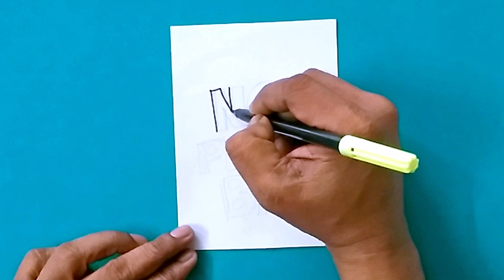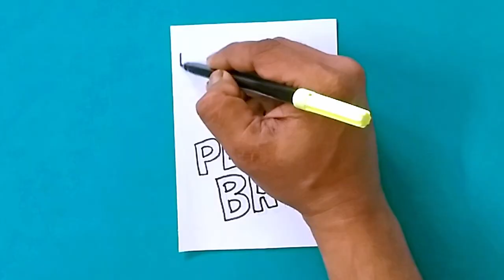NO PLASTIC | How to Draw a Quick Poster on International Plastic Bag Free Day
Please do not use plastic bags in any form as they are highly non-biodegradable and harmful for nature. Today on International Plastic Bag Free Day, let’s spread awareness about this environmental issue. This video shows how to make a simple poster for this day. Kids can use this design to make posters, placards etc in their school projects. This same concept can also be used for Environmental Day. Let’s create a plastic free world.

👜Cloth Bags👜
Arka Home Products Cotton and Canvas Reusable Printed Bags
(16 X 14 X 4 Inches, Off White)-2 Pieces

Arka Home Products Cotton Canvas Shopping Bag for Vegetables and Groceries
with 6 Pockets, 14X 16X 6 Inches, Off White

♻ Garbage Bags ♻
Clean India ® - Garbage Bags - 19X21 | 3 Packs of 30 Pcs - 90 Pcs
Black Medium Disposable Dustbin Bags

G 1 ® Garbage Bags for Home Kitchen Wet Waste | 19 X 21 Inch Medium Size | Blue Color | 90 Pieces (Pack of 3) | 30 Pcs in Each Pack | Disposable Pantry Dustbin Covers